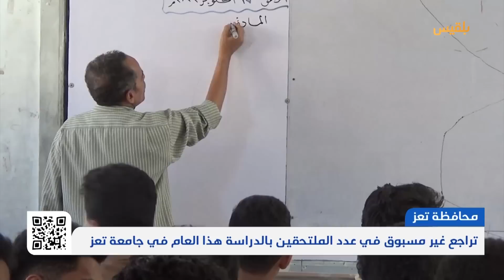نشرة أخبار الساعة الـ 9 | 23 - 10 - 2022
مجلس التعاون الخليجي يؤكد ضرورة استمرار جهود الحل السياسي للصراع في اليمن
مليشيا الحوثي تهدد بتوجيه ضربات لشل حركة السفن بعد يوم من استهداف ميناء الضبة

قتيل وجرحى بينهم مدنيون في اشتباكات بمدينة تعز والأمن يعلن ضبط خليتين إرهابيتين

الحكومة تقول إن عدد النازحين جراء الحرب  تجاوز أربعة ملايين ومائتي ألف